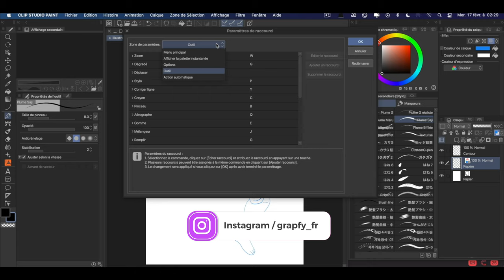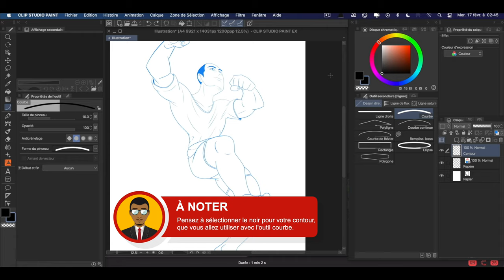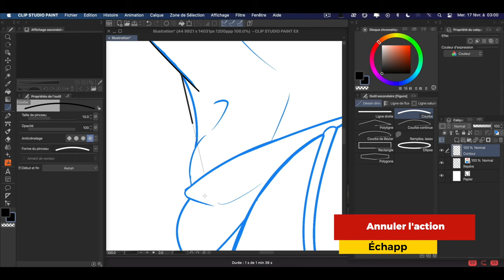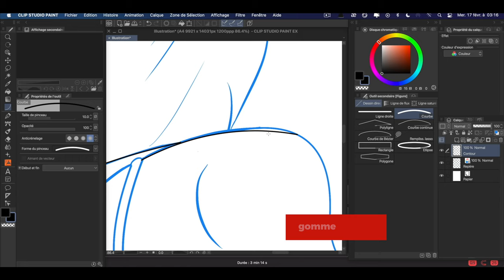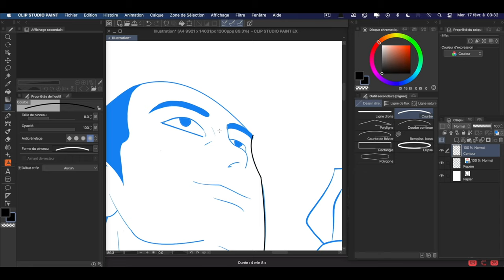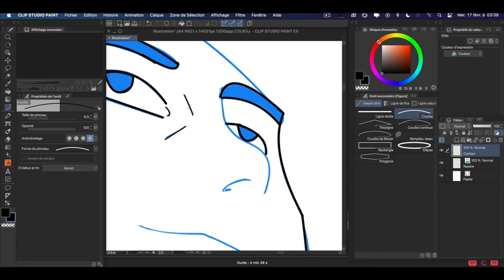COMMENT UTILISER L'OUTIL COURBE SUR CLIP STUDIO PAINT EX ?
Découvrez et apprenez à maîtriser l'utilisation de l'outil courbe avec Clip studio paint ex. Ce superbe outil vous aidera pour vos dessins en temps record sur votre productivité. Vous pourrez passez moins de temps à le faire manuellement.

🎥 GUIDE VIDÉO
Introduction ► 0:00
Créer le raccourci clavier pour l'outil courbe ► 0:05
Utilisation de l'outil courbe ► 0:44
Fin ►5:26